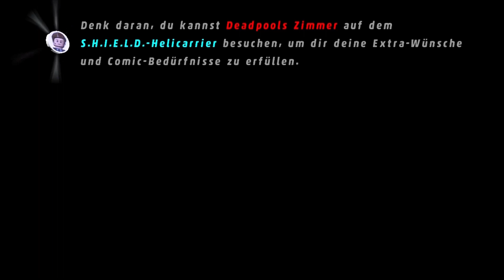Let's Play Lego Marvel Super Heroes German Part 10 [Deutsch][Full-HD][Walkthrough]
Beschreibung:

LEGO Marvel Super Heroes verbindet in einer eigenen Geschichte alle Marvel-Universen. Die Spieler schlüpfen in die Rolle von Iron Man, Spider-Man, dem Hulk, Captain America, Wolverine und vielen weiteren Marvel-Charakteren, um Loki und eine Vielzahl anderer Marvel-Schurken vom Bau einer Superwaffe abzuhalten, die die Welt zerstören könnte. Die Jagd führt über Comic-Bausteine durch ein LEGO Manhattan. Die Spieler besuchen wichtige Orte aus dem Marvel-Universum wie den Stark Tower, Asteroid M, eine Hydra-Basis und das X-Mansion.

In LEGO-Videospiel Tradition bietet LEGO Marvel Super Heroes eine brandneue Geschichte voller spannender Abenteuer und Humor.
LEGO Marvel Super Heroes wartet mit mehr als 100 der beliebtesten Superhelden und -schurken aus dem Marvel-Universum auf (darunter Iron Man, Wolverine, der Hulk, Spider-Man, Captain America, Black Widow, Loki und Deadpool).
Spieler schlüpfen in die Rolle ihres Lieblings-Marvel-Charakters und nutzen dessen Superkräfte, um die Erde zu retten.
Iron Man fliegt, schwebt, schießt Raketen und setzt einen mächtigen Energiestrahl direkt aus seiner Brust frei.
Spider-Man schießt Netze, nutzt seine geschärften Spinnen-Sinne um Objekte zu entdecken, die für andere nicht sichtbar sind, klettert an Wänden und natürlich an Netzfäden hoch.
Captain America schleudert seinen Schild auf Objekte oder Gegner, rammt ihn als Plattform in eine Wand und schützt sich damit vor Schaden.
Der Hulk zertrümmert.
Kein Stein bleibt auf dem anderen, wenn Spieler sich in der Gestalt von Hulk und Abomination mit Hyperstärke einen Weg durch LEGO-Wände bahnen und Autos umher werfen.
Ein riesiges LEGO Manhattan, sowie berühmte Orte aus dem Marvel Universum (z.B. das X-Mansion, Asteroid M und Asgard) warten auf ihre Erkundung.

LEGO Marvel Super Heroes PC Unlock more than 100 characters from across the Marvel Universe, including fan favorites like Spider-Man, Iron Man, Wolverine, Captain America, the Hulk, Thor, Black Widow, Hawkeye, Deadpool, Loki and Galactus! The game will pack in a plethora of super-cool character abilities, combat-like action sequences, epic battle scenes, puzzle-solving and a unique story told with playful LEGO humor.